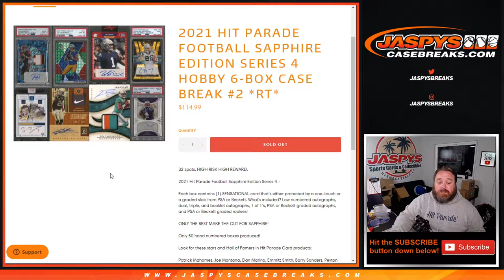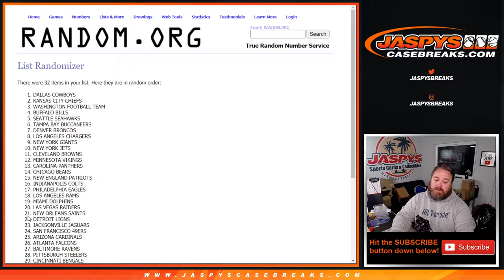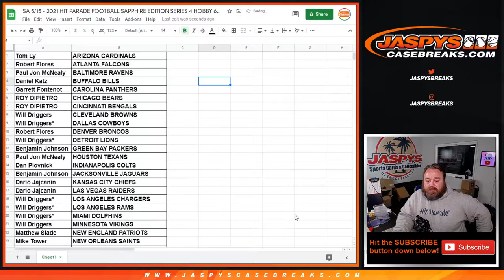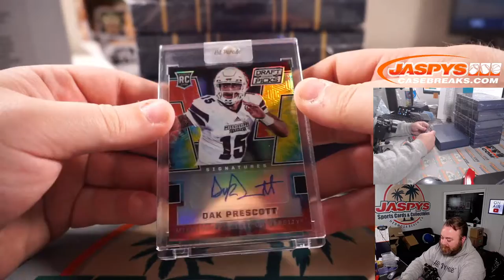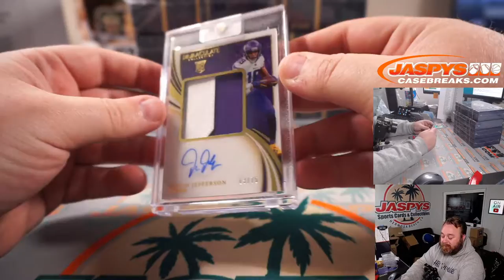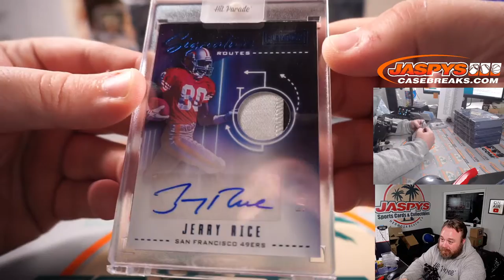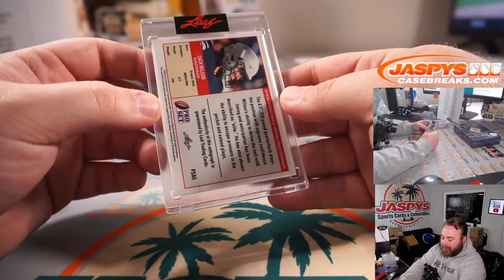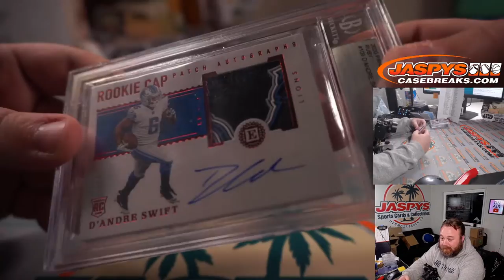SA 5/15 - 2021 HIT PARADE FOOTBALL SAPPHIRE EDITION SERIES 4 HOBBY 6-BOX CASE BREAK #2 *RT*